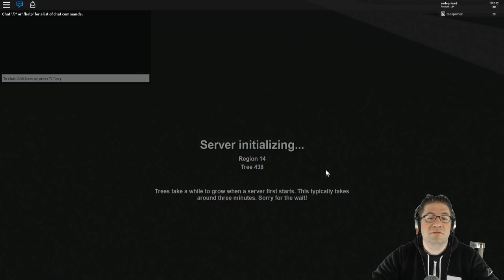Roblox - Lumber Tycoon 2 - Trying to Build With Lag, then This Happened.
In this episode of Roblox, Lumber Tycoon 2, I continue building up the wall around my base, and leave areas to see the museum, and get to the ramp. There was a lot of lag to begin with, but then someone started shooting off fireworks, and causing the server to go down. :\ ah well, off to another server. Love you all!